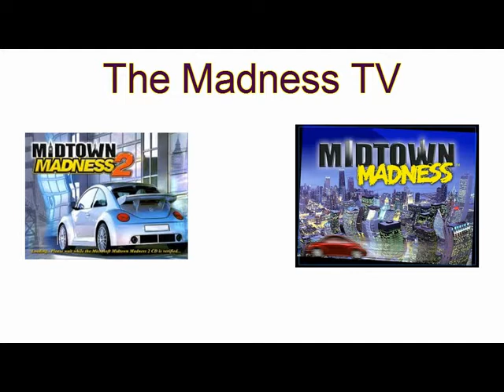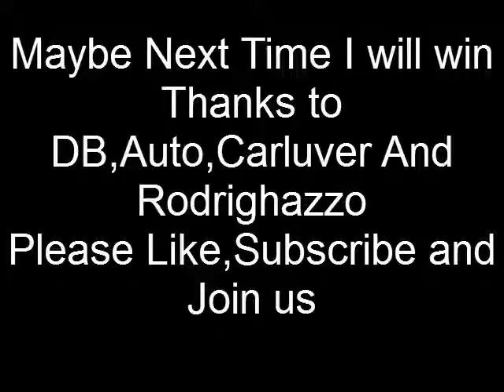Midtown Madness Multiplayer Crosstown Switchback with 5 Players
Midtown Madness 1 Multiplayer Crosstown Switchback Checkpoint Race with 5 Players
 Thanks to DB, carluver69, Rodrighazzo and Autobot power.
DB finished 1st Place and a Winner
Carluver69 2nd
Rodrighazzo finished 3rd
i m 4th XD
Autobot Power is Last 5th.He played Good and Fucked me before finsh line.